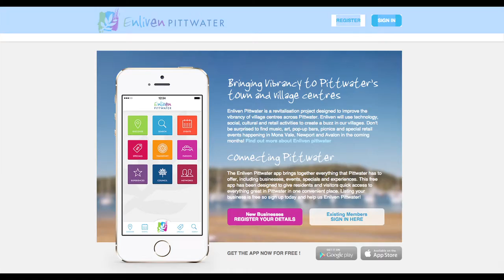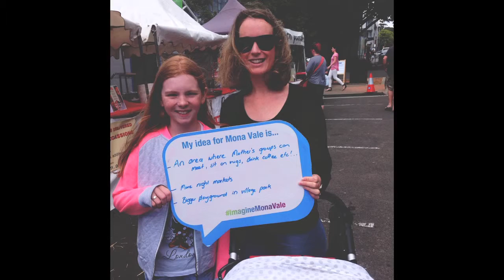Enliven Pittwater Village Economies Summit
Introduction to Enliven Pittwater Village Economies Summit.